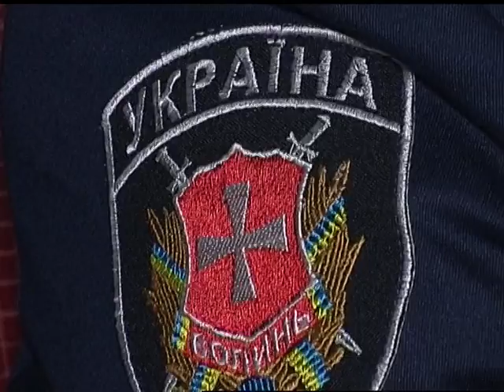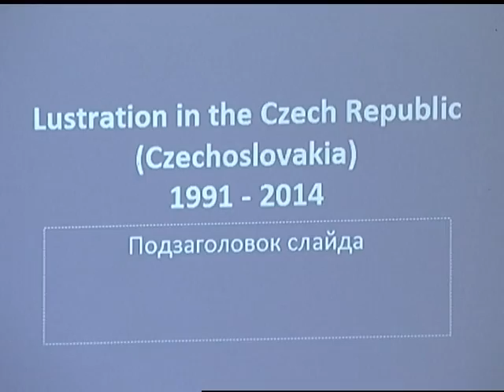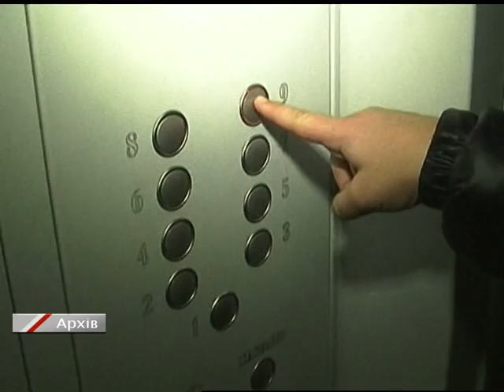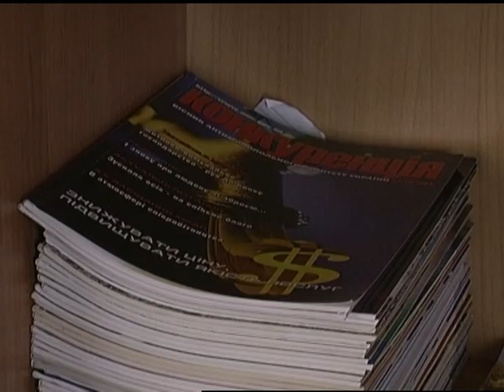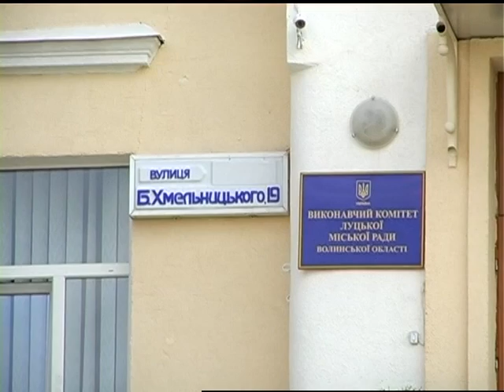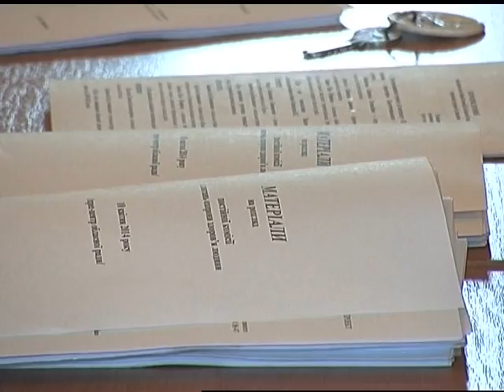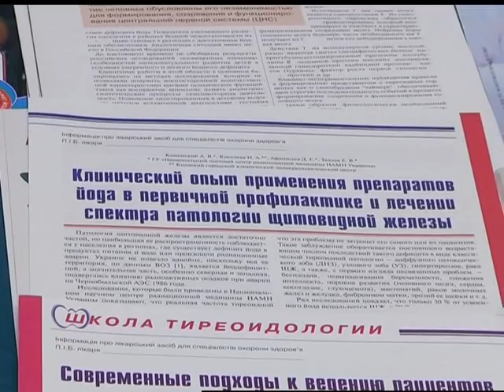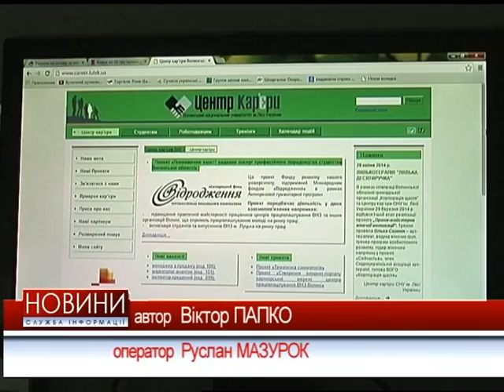Новини 10 квітня 2014